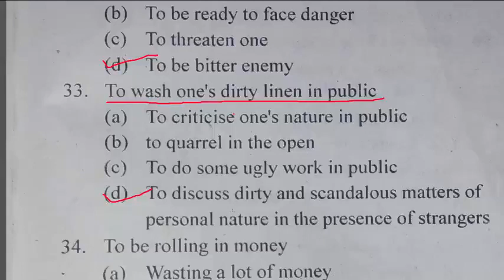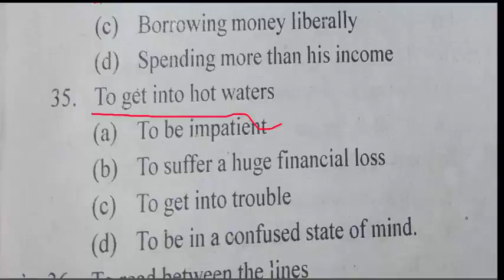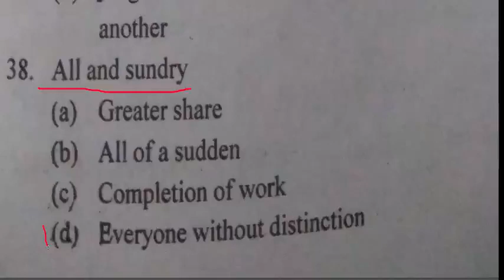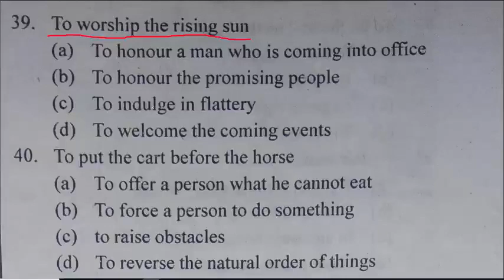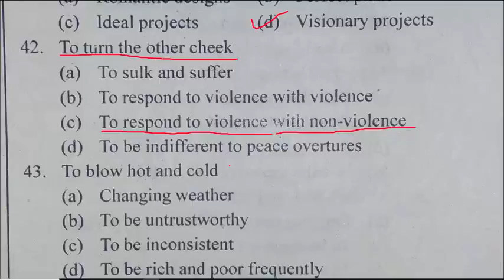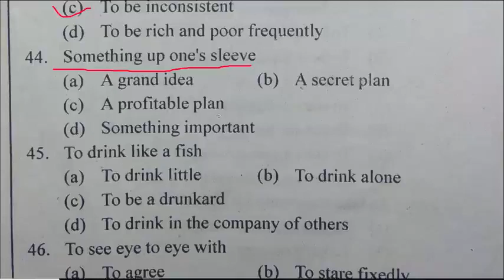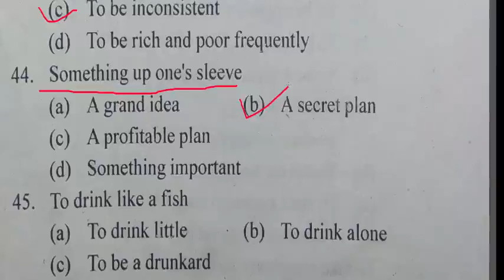Idioms and Phrases Part 3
My Teaching Techniques, Shortcut Methods, Demonstration lectures & further help for students are my strengths, I had Launched my video lectures 17 years ago (Before YouTube), which gets constant appreciation and unique recognition all over India.

Note :

If you want more lectures than YouTube videos then you may contact on my personal mobile numbers i.e. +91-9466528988, 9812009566.